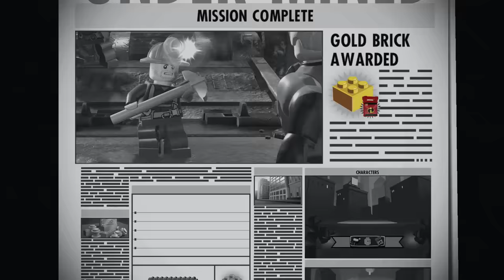LEGO The Incredibles Gameplay Walkthrough - Episode 1 - The Incredibles vs. Underminer! (PS4)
Welcome to LEGO Incredibles Part 1! We begin our LEGO Incredibles game with the Inecredibles family fighting the Underminer Boss Fight!

More information about LEGO Incredibles:
Experience the thrilling adventures of the Parr family as they conquer crime and family life through both Disney-Pixar films The Incredibles and The Incredibles 2, in a LEGO® world full of fun and humor. LEGO® The Incredibles allows players to explore action-packed story levels and an epic hub world - including Municiberg, as they use their unique “Super” abilities to bring the city’s Super Villains to justice. Gamers can also team up with family and friends in 2 player co-op to assemble incredible LEGO® builds!
Players must work together and combine the Parr family's iconic abilities and unique powers to build massive LEGO structures.
Players can complete action-packed side missions and defeat iconic Super villains that control the city districts in an open-hub world that provides an exciting free-play experience.
Players can modify their character's appearance and abilities using a customize themed to Edna “E” mode.